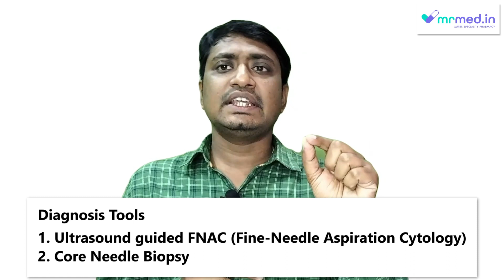स्तन कैंसर की जांच और निदान I Breast Cancer I Dr Kamalesh Rakshit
Early detection of breast cancer can help in treating it early.

Women more than 40yr should regularly schedule their mammograms to help detect potential breast cancer at the earliest. Younger women with no known risk factors shall regularly undertake self-examinations of their breasts to identify any abnormal changes.

Watch Dr. Kamalesh Rakshit share the different tools for screening breast cancer and confirm its diagnosis. A mammogram is usually the first step, followed by FNAC/ biopsy for more accurate results.

BreastCancer

for more information on cancer and cancer medicines.